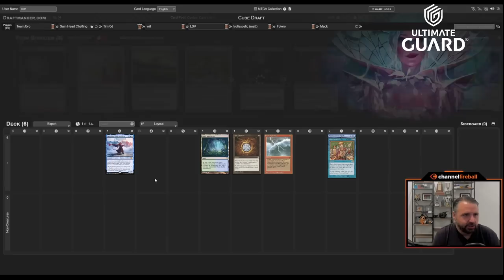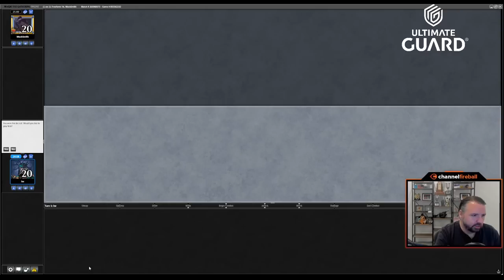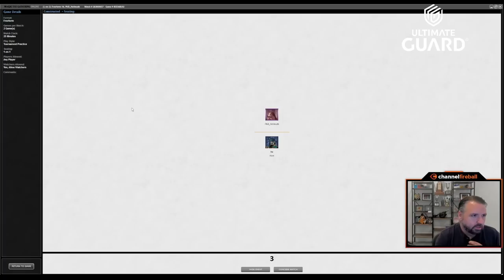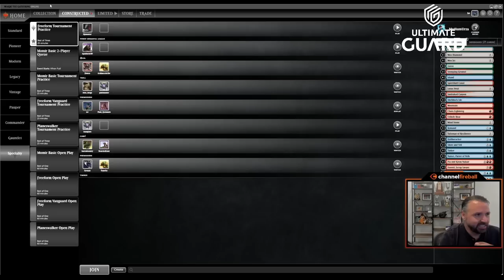Tinkering With My Show And Tell Deck | Vintage Cube Draft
Tinker, Show and Tell, and Urza - with their powers combined, let's see if they can open a Portal to Phyrexia!